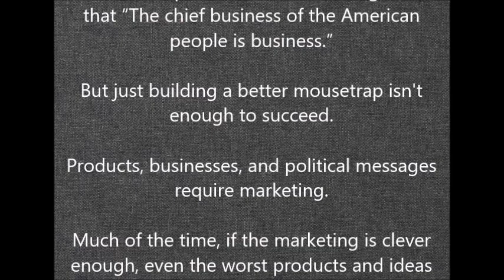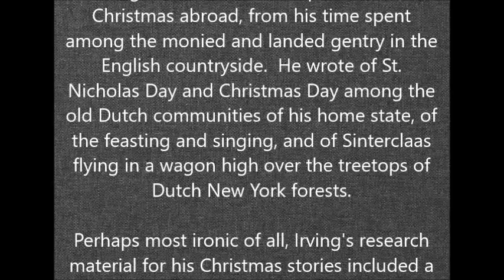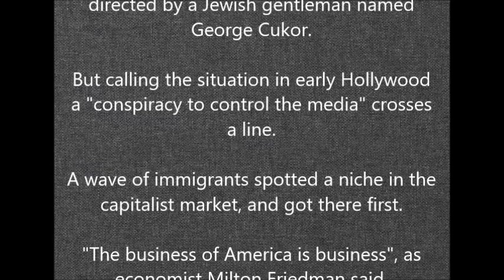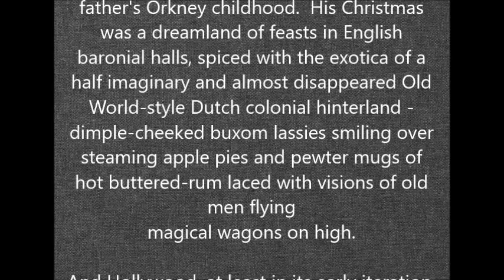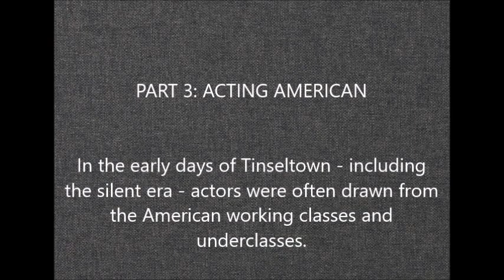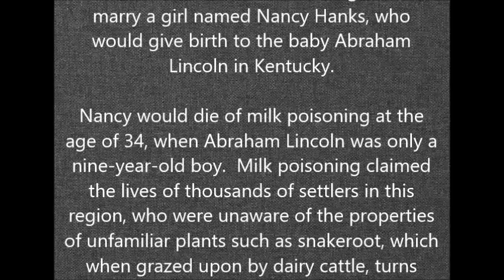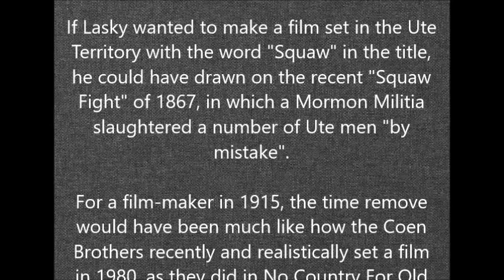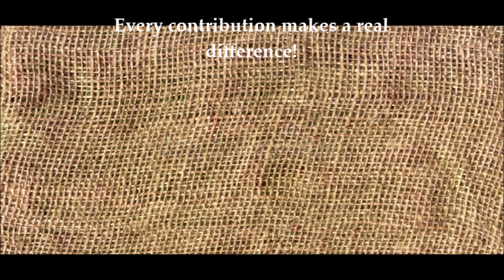Before We Were White - Episode 9: "How Lovely Are Thy Branches", text for deaf and hard of hearing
Do the mass media and film industry reflect popular culture, or create it?

Where do we get our shared history, our national story, our traditions and identity?

Follow us as we explore the origins of Christmas in America, while attempting to discover what connects Hollywood, Abraham Lincoln, and, um, Lebanon?